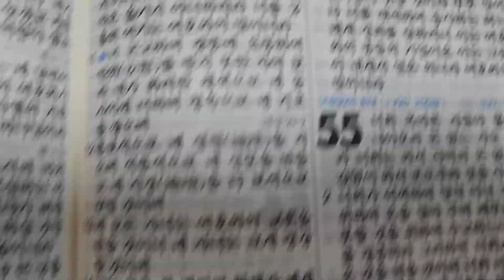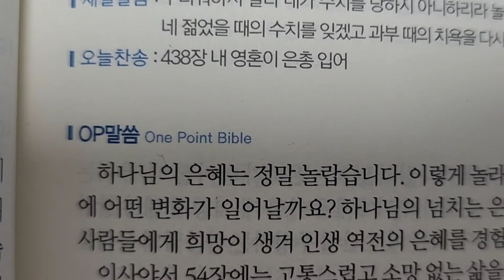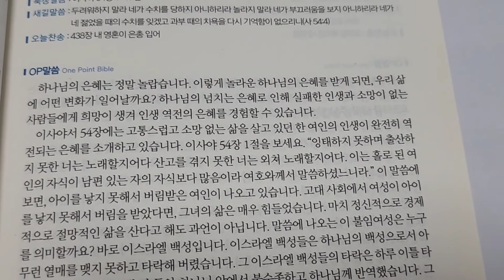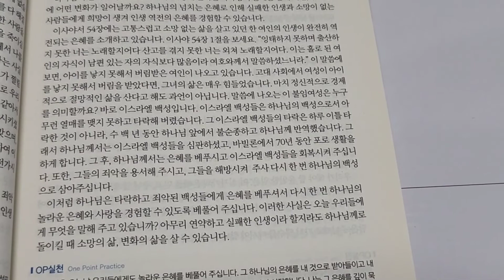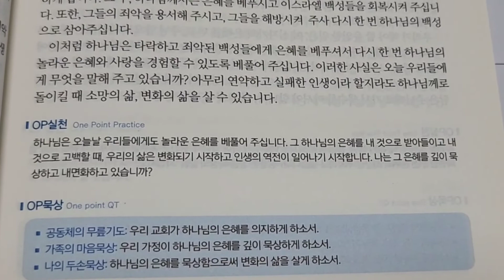가정예배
2022.5.9.월요일

제목: 하나님의 놀라운 은혜를
경험한 인생

묵상말씀 : 이사야 54장 1절~17절

새길말씀
두려워하지 말라
네가 숮디를 당하지 아니하리라
놀라지 말라
네가 부끄러움을 보지 아니하리라
네가 네 젊었을때의 수치를 잊겠고
과부때의 치욕을 다시 기억함이
없으리니 (이사야 54:4)

오늘찬송 : 438장 (내 영혼이 은총입어)

말씀요약
아무리 연약하고 실패한 인생이라
할지라도 하나님께로 돌이킬 때
소망의 삶. 변화의 삶을 살수 있습니다.

실천
하나님은 오늘날 우리들에게도 놀라운
은혜를 베풀어 주십니다.

그 하나님의 은혜를 내것으로 받아들이고
내것으로 고백할때 우리의 삶은
변화되기 시작하고 인생의 역전이
일어나기 시작합니다.

나는 그 은혜를 깊이 묵상하고
내면화하고 있습니까?

묵상
공동체의 무릎기도
우리 교회가 하나님의 은혜를
의지하게 하소서

가족의 마음묵상
우리 가정이 하나님의 은혜를
깊이 묵상하게 하소서

나의 두손묵상
하나님의 은혜를 묵상함으로서
변화의 삶을 살게 하소서

아멘

*집이 방음이 안되어 있어서
찬송하는 것도 조심스럽네요.